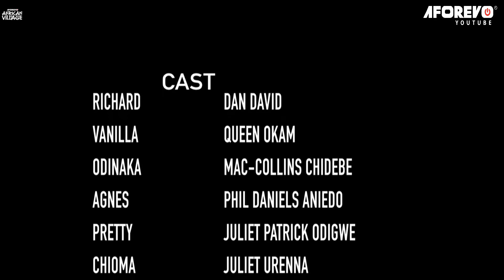I Beg You To Please Watch This Very Amazing Village Movie Released Again Today-African Movies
In this Nigerian Movie Starring: Dan David, Queen Okam, Mac Collins Chidebe